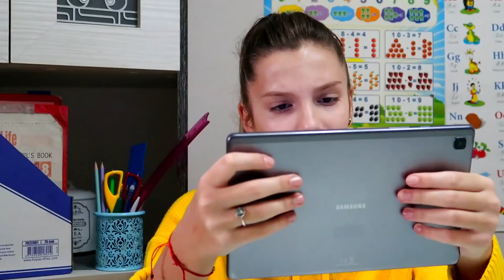Cum sa Furisezi Tableta la Scoala / Cele mai tari Lifehack-uri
Irochka ne arata cele mai tari lifehack-uri, cum sa furisezi tableta la scoala.